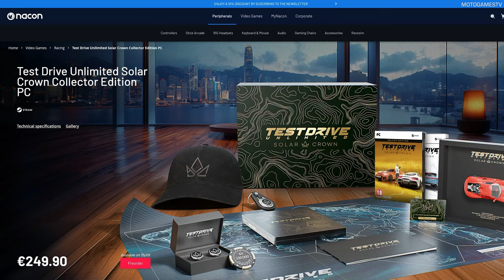GAMEPLAY E ENTREVISTA INÉDITA TEST DRIVE UNLIMITED SOLAR CROWN